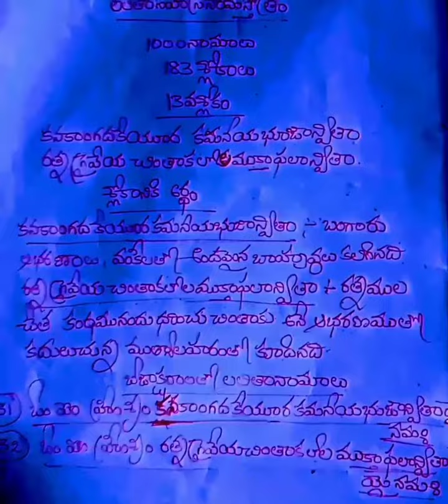lalitha sahasranama stotram slokam-13, lalitha namalu with beejaksharam